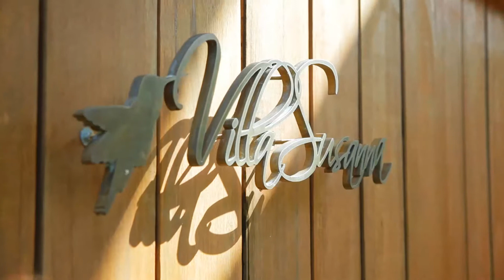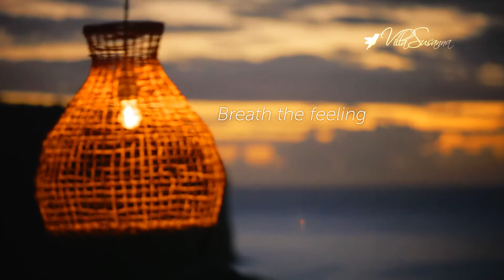Villa Susanna, Saint Lucia (Caribbean)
Welcome to one of the most exclusive Villas of Saint Lucia,
in the heart of the Caribbean islands.

Enjoy the uniqueness of Villa Susanna!